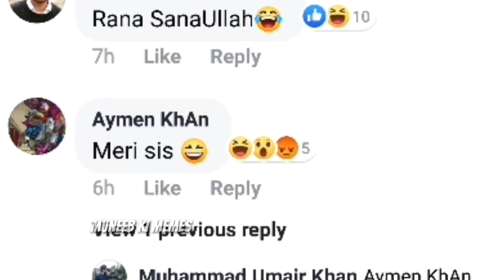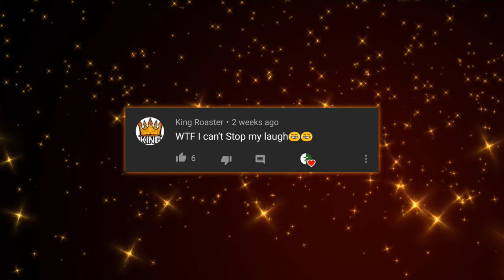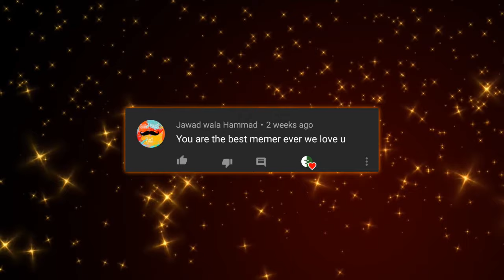Memes i like to watch instead of Bold pics